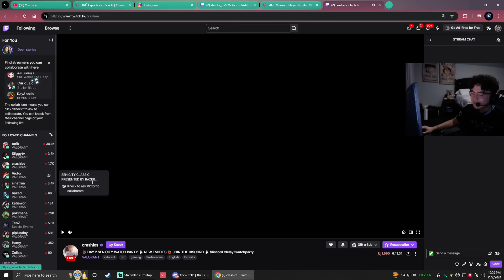Shanks GLAZING s0m And FNS for 10 Minutes (SEN City Event)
Shanks Glazing s0m And FNS for 10minutes

Credit for clip:  @SHANKSVAL
Follow socials